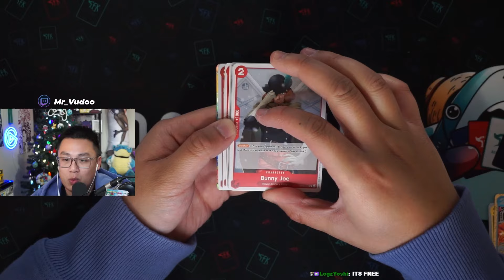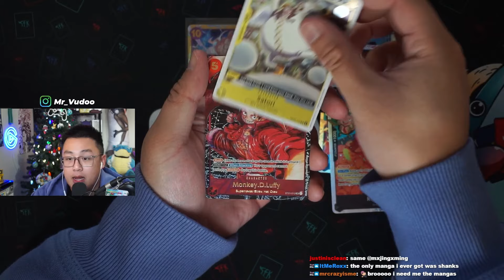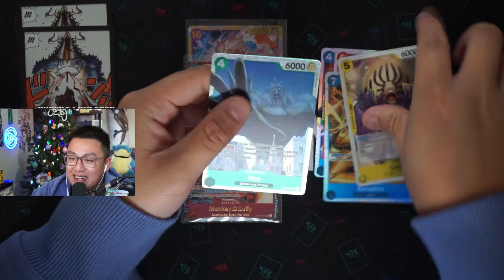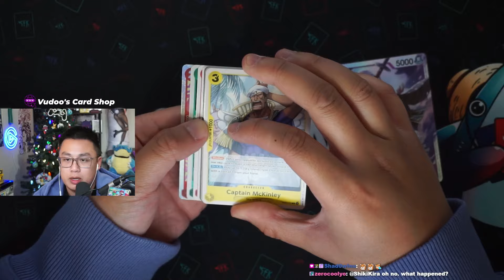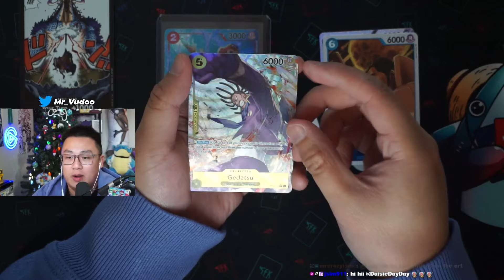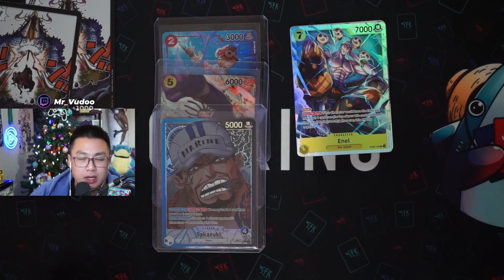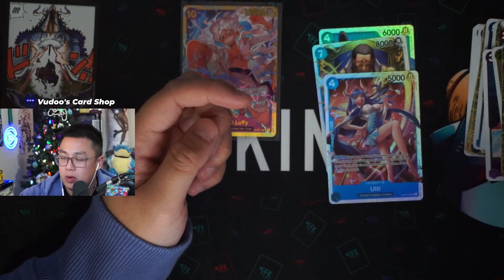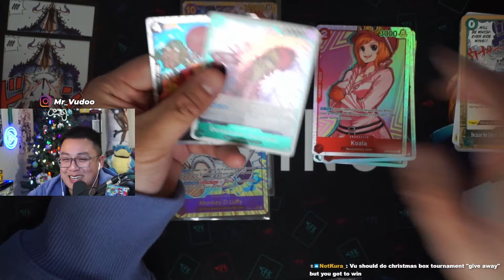Hunting for MANGAS & SIG | One Piece Trading Card Game Awakening Of The New Era Booster Box Opening